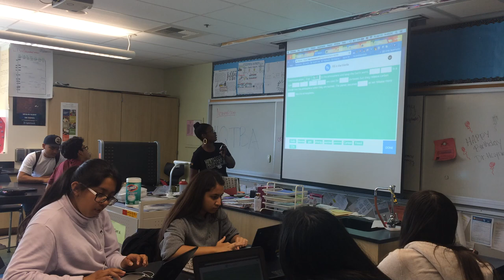Meet L.A. Unified's Rookie-Teacher-of-the-Year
LaTeira Haynes, who has a Ph.D. in biomedical engineering, gave up a career in research to teach high school science at Dymally High in South Los Angeles. Watch her teach a lesson on greenhouse gas to a 9th grade biology class.